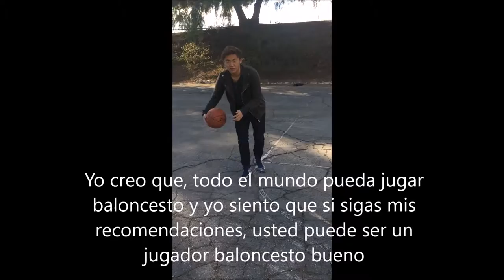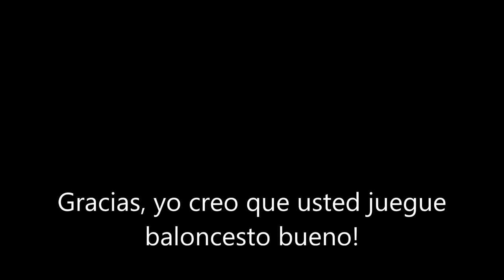Spanish Basketball Movie